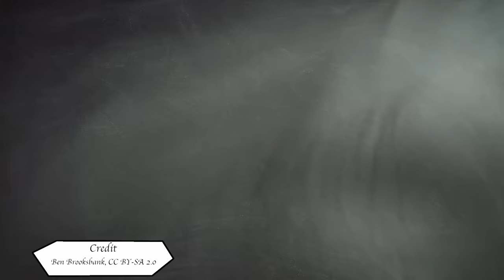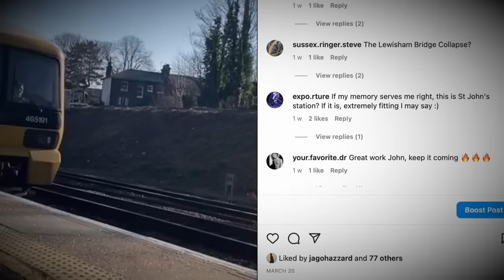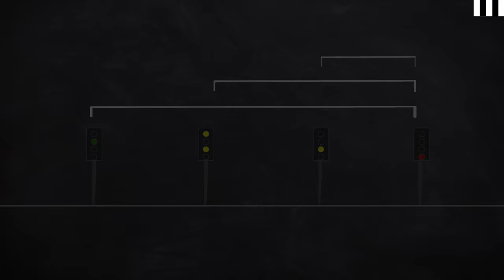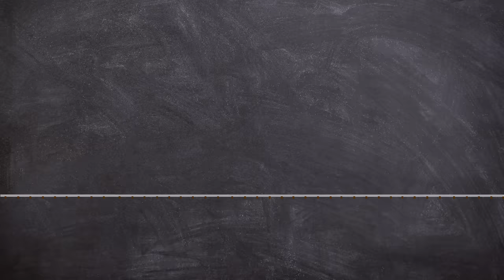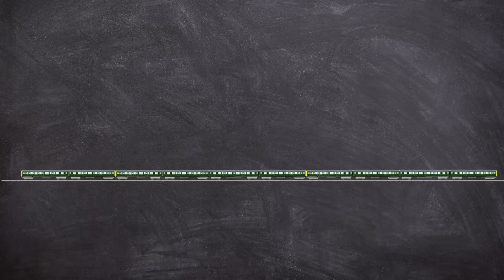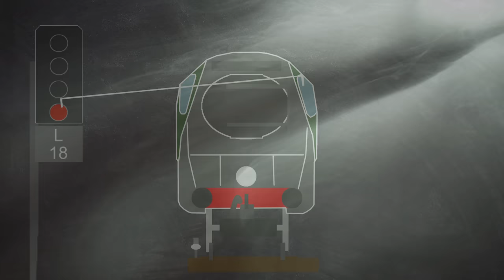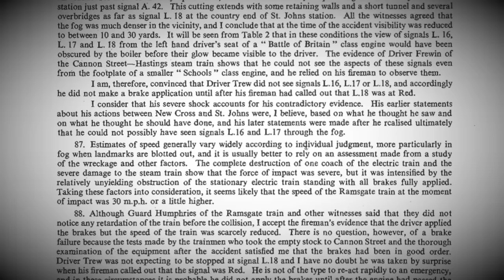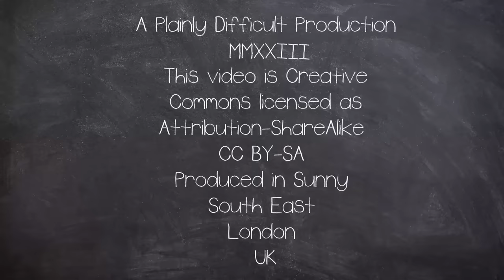Driving Blind: The Lewisham St Johns Train Crash Disaster 1957 | Plainly Difficult Documentary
On the evening of 4 December 1957, two trains crashed in dense fog on the South Eastern Main Line near St Johns Station Lewisham in south-east London

CHAPTERS:
00:00 Intro
01:28 Background
04:50 Disaster

EQUIPTMENT USED::
►SM7B
►Audient ID14
►MacBook Pro 16
►Hitfilm
►Logic X